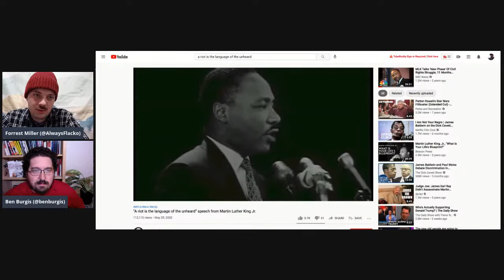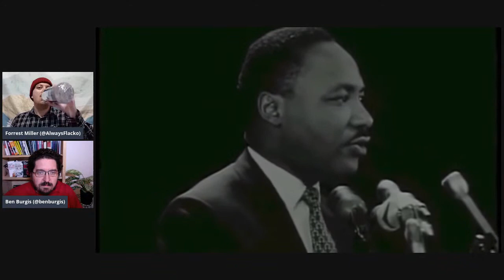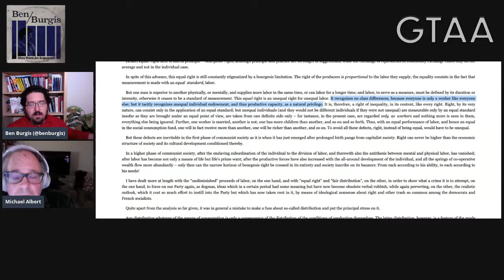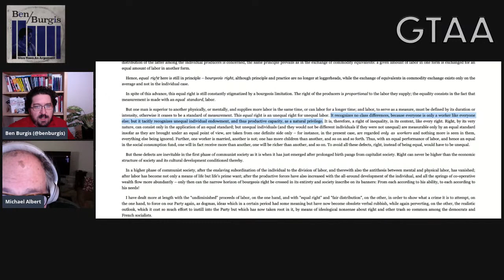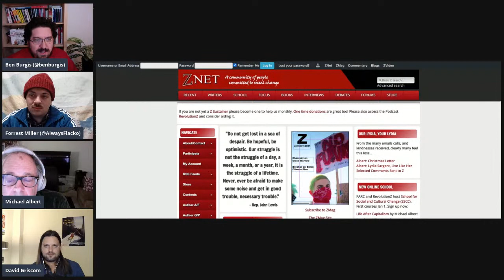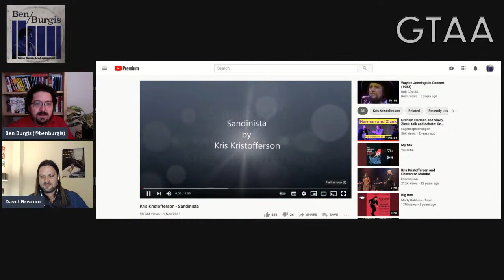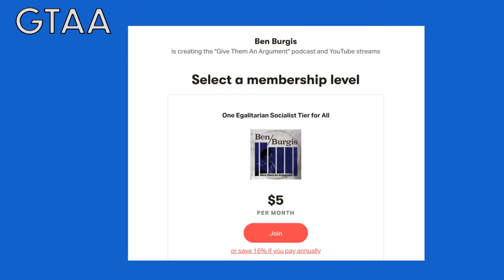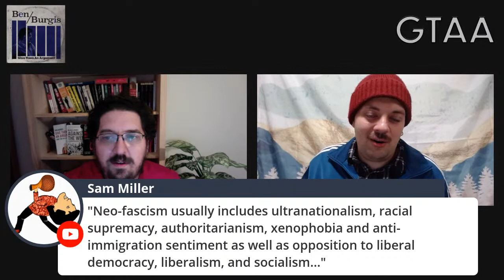GTAA Episode 24: Michael Albert Thinks a Better World is Possible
Anarchist writer Michael Albert is one of the leading advocates of "parecon" (participatory economics). He joins Ben for a deep dive on what kind of world could come after capitalism. After last week's technical difficulties, Vic Vaiana makes his premiere as a rock pundit *and* David Griscom returns for Outlaws & Revolutionaries. There's a short preview of Episode 25 (the monthly Sopranos Recap Episode) with Mike Recine, Nando Vila, and Big Wos, which comes out for patrons on Thursday. Ben and Forrest answer your superchats. And more! This one's gonna be good.